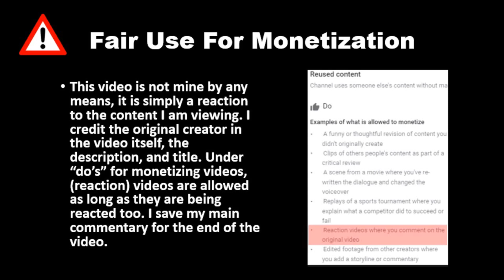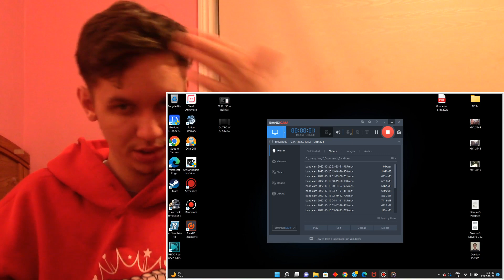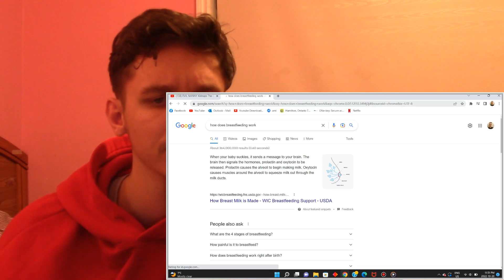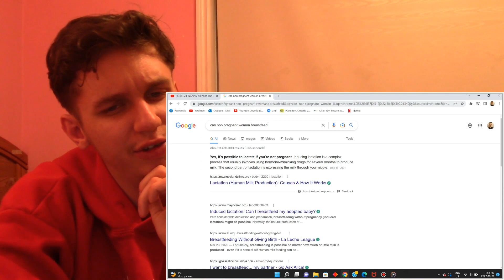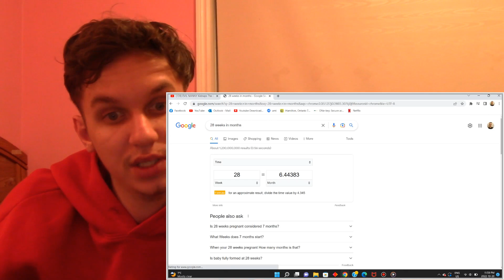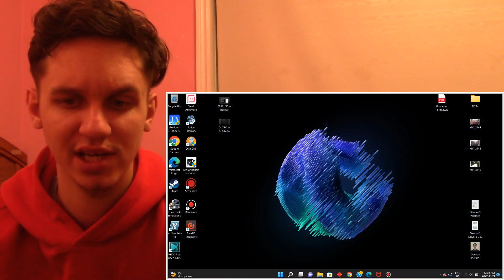EVIL NANNY Kidnaps The CHILD, What Happens Will Shock You (Dhar Mann) REACTION!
The first video in a while if ever, that I was actually shocked LOL.